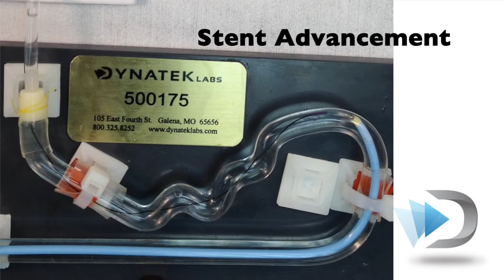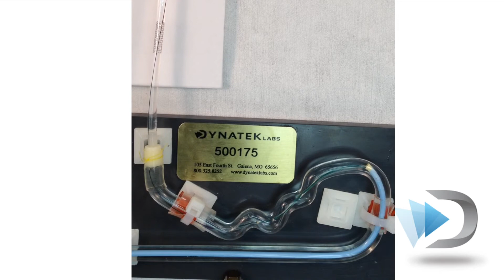Dynatek Deploys Straight Stent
Dynatek Acute Phase Particulate Testing System For Straight Mock Vessels